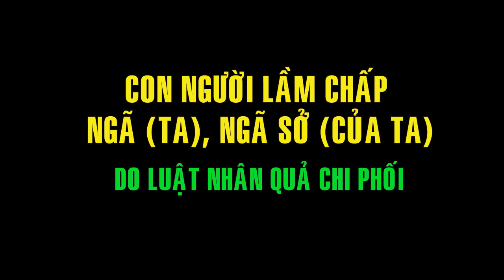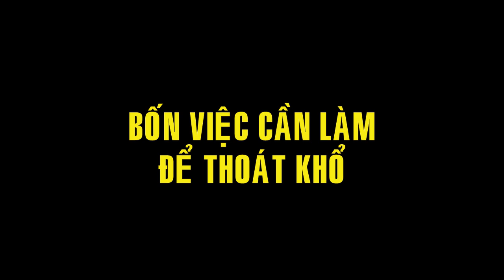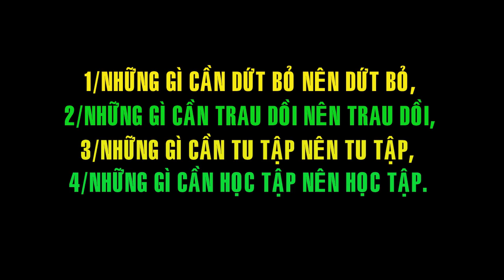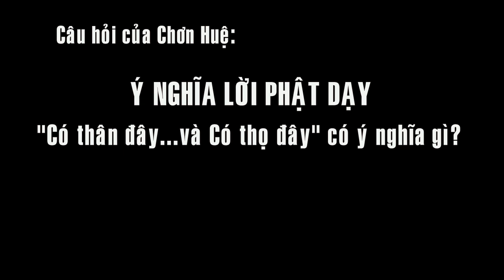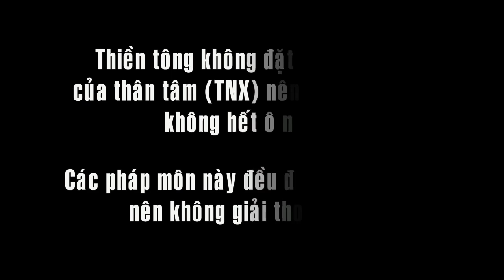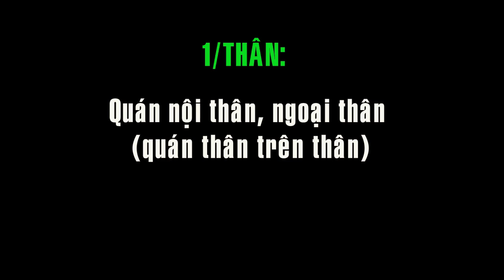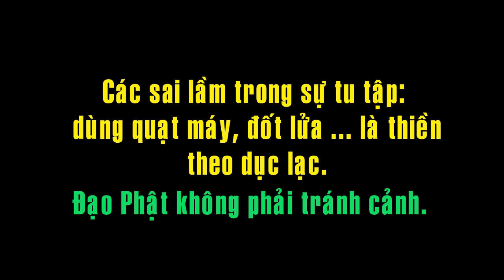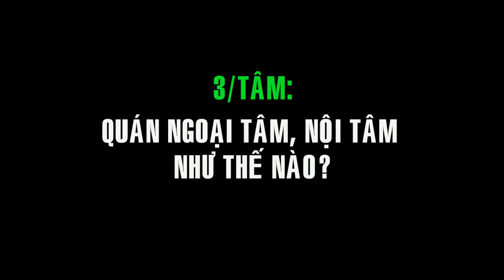Pháp Hành 28: Quán Thân Trên Thân: Embracing the Journey to Inner Peace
00:32 Thế nào là Ngă sở (của ta)
05:47 Bốn việc cần làm
07:23 Những gì cần dứt bỏ nên dứt bỏ, trau dồi cần trau dồi
10:38 Chủ đích của Đạo Phật là giải quyết bốn nỗi khổ của kiếp người: sanh, lăo, bệnh, tử.
17:05 Câu hỏi của Chơn Huệ: Quán thân đây = quán thân trên thân = TNX
25:14 Thiền tông không đặt trên 4 chỗ của thân tâm (TNX) nên rốt cuộc đều không hết ô nhiễm
Các pháp môn này đều đặt sai mục đích nên không giải thoát được
28:10 Quán nội thân, ngoại thân - nội thọ, ngoại thọ - quán nội tâm, ngoại tâm - quán nội pháp, ngoại pháp là như thế nào?
30:16 Quán nội thân, ngoại thân (quán thân trên thân)
33:22 Quán nội thọ, ngoại thọ là như thế nào? ( gồm có thân thọ và tâm thọ)
37:58 Các sai lầm trong sự tu tập (dùng quạt máy, đốt lửa ... là thiền theo dục lạc) ***
Đạo Phật không phải tránh cảnh
40:34 Quán nội thọ trên thọ là Bất động, không dao động tâm, không sợ hăi...
41:35 Quán nội tâm, ngoại tâm là gì?
43:31 Quán nội pháp, ngoại pháp